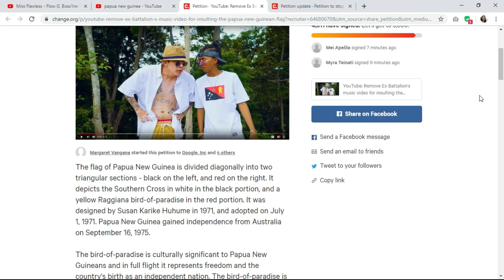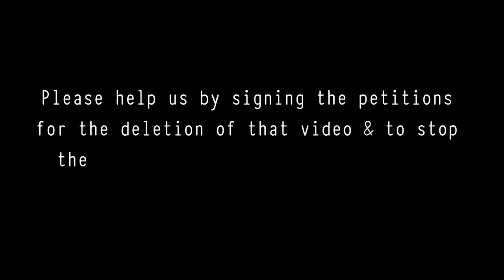Did an Ex-Battalion Member Disrespect the PNG Flag? | Random Musing Series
A couple of petition emails were sent to me by my family & friends currently living in Papua New Guinea. It's a petition for the removal of Ex-Battalions newly released Youtube Music Video titled "Miss Flawless".

I immediately checked it out and noticed right away how the Bird of Paradise, an important symbol for the independence of the country was replaced by a bear?

What if our Philippine flag's sun was replaced by a bear? I wonder what would Filipinos feel?

Watch these to get a glimpse of PNG:

NUMBER 1, 2 & 3 IS A MUST WATCH!

If you like this video, do give this a thumbs up. But if you dislike this video, I want to understand so I encourage you to comment why so I'd do better in my next time.

VLOGGING SETUP

I'm only using my smartphone (Huawei Nova3i) to record this video. I use an external lavalier / lapel microphones from Lazada & Shopee. I use Movavi & Filmora9 as my video editor. While I use Adobe Photoshop & Canva to create my video thumbnails.